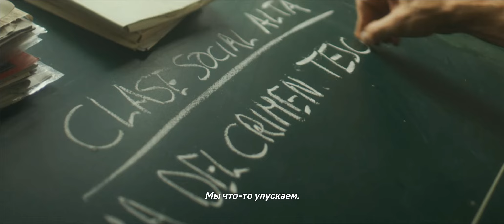Тишина белого города | Twin Murders: The Silence of the White City | Трейлер с русскими субтитрами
2016 год. Город Витория, Страна басков. В склепе Старого собора найдены обнажённые тела двадцатилетних парня и девушки. Эксперт профайлер Унаи Лопез де Айала должен поймать ритуального убийцу, который терроризировал город на протяжении двух десятилетий.